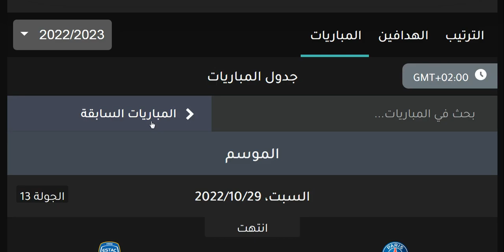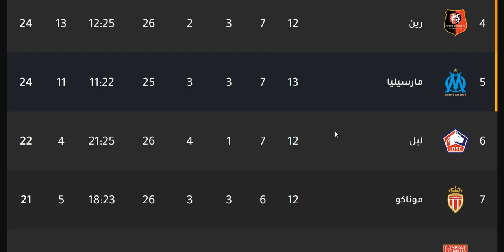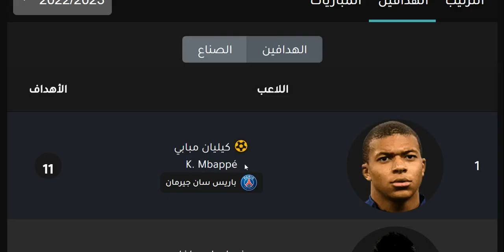ترتيب الدوري الفرنسي وترتيب الهدافين ونتائج مباريات اليوم السبت 29-10-2022 الجولة 13